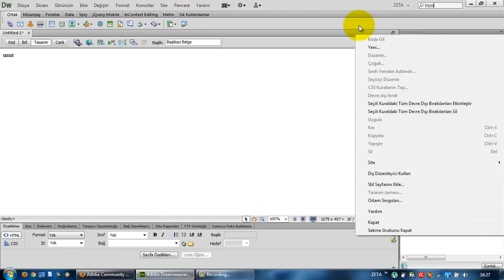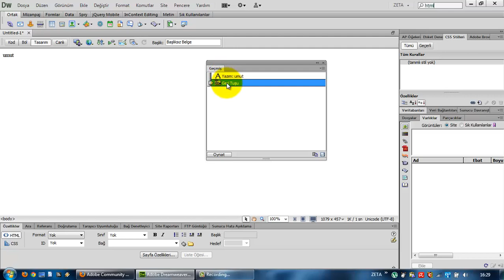(Arşiv) Adobe Dreamweaver CS6'da Panel Kontrolü (Ders 5)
Adobe Dreamweaver CS6 programında panelleri veya penceleri kapatmak, geri getirmek ve istenilen alana yerleştirmek.